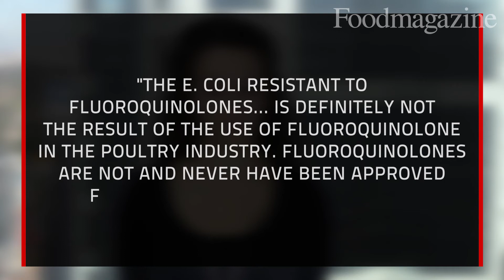Food Magazine - The News in Focus (4/7/2014)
Food Magazine Editor Danielle Bowling takes a look back at the big news stories that have had visitors reading in the last week. Stories covered include:

• Resistance to banned antibiotic found in Australian chicken meat